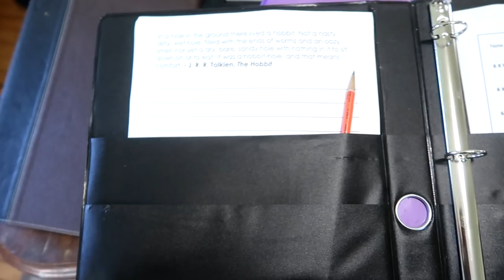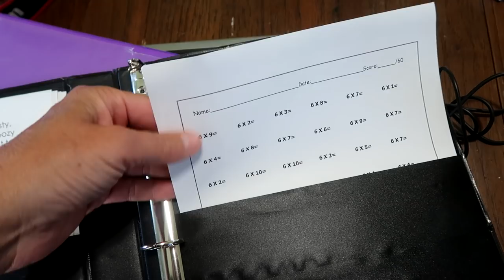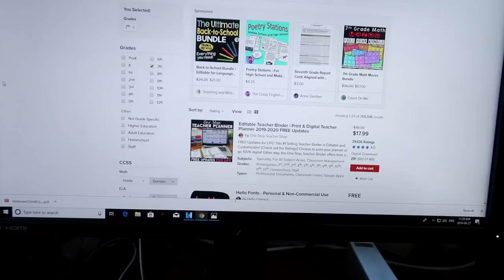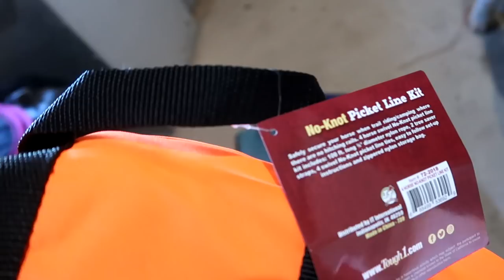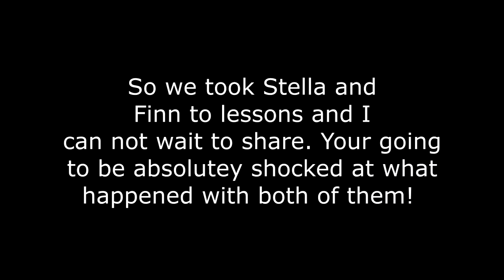WHY HE IS OUT OF CONTROL! Day 178 (06/27/19)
DaybyDayVlogs
110 North Front Street - A3,
Suite #213
Belleville, Ontario, K8P 0A6
Canada